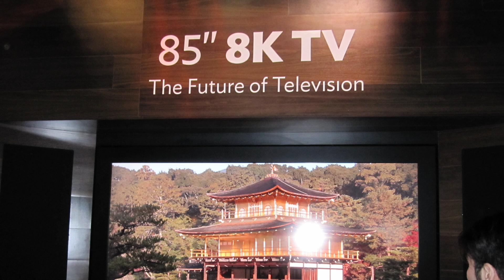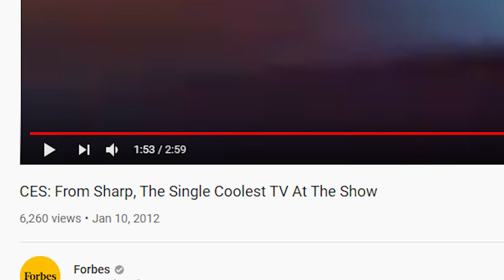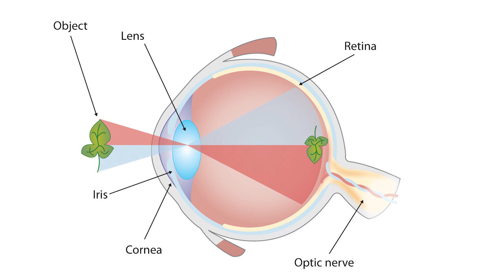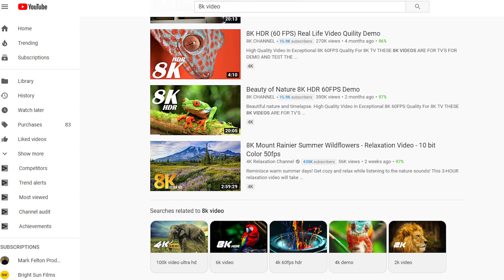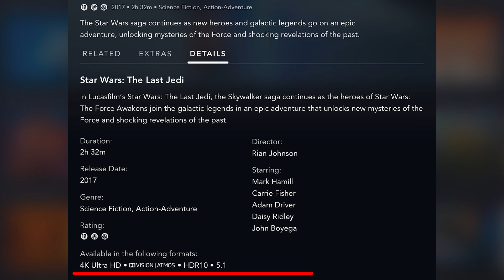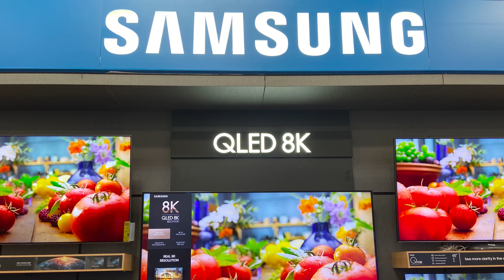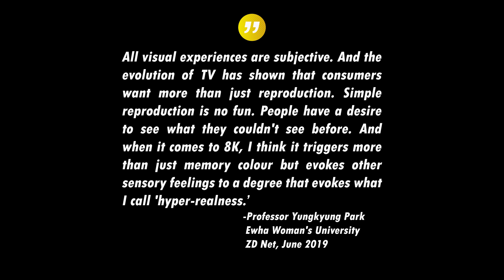Is 8k Worth it?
What is 8k? Is 8k worth it? How much better is it than 4k? These are some of the questions I answer in this video.

Professor Yungkyung Park of Ewha Woman's University interview with ZD Net

Subs: 7313

Song: Cinematic Epic Hip Hop